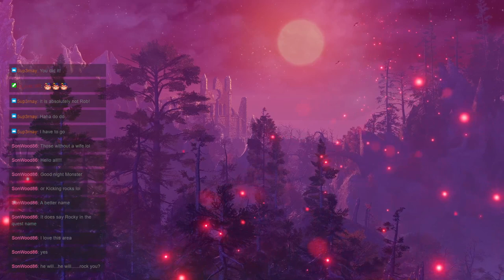Monster Hunter Mondays: Quest 159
Welcome to ZeroHP’s Monster Hunter Mondays! Where we are currently tackling the Multiplayer quests in Monster Hunter Rise - Sunbreak. This time We went on the "A Rocky Rampage" Quest